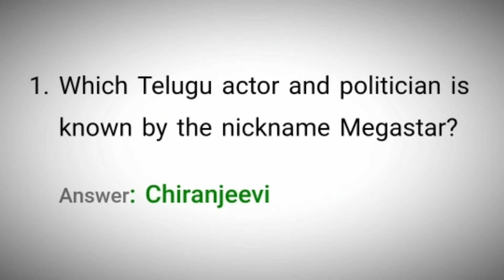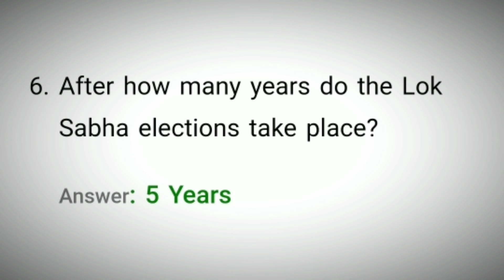Flipkart Sirf Ek Minute Quiz Answers Today 29 October 2021